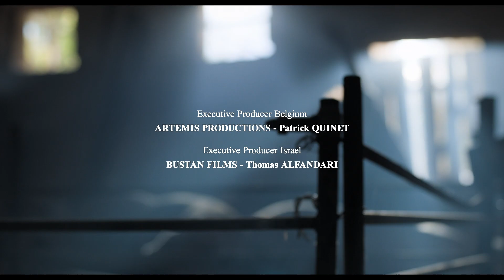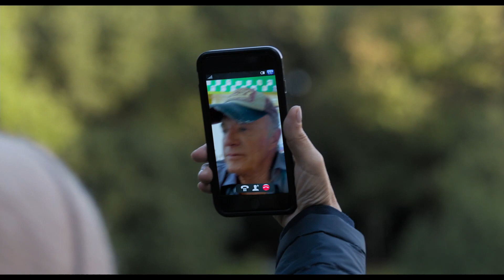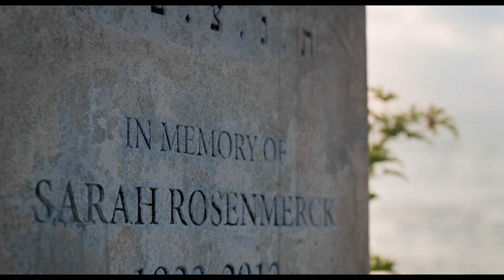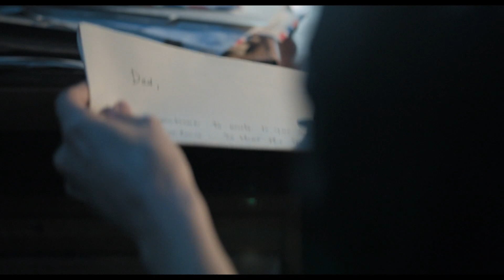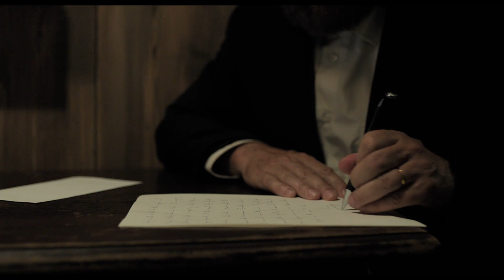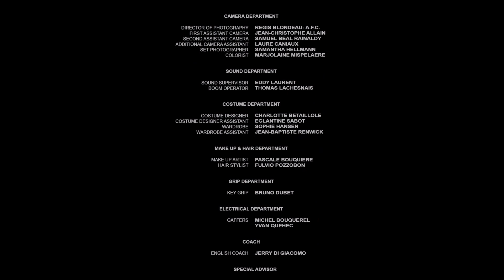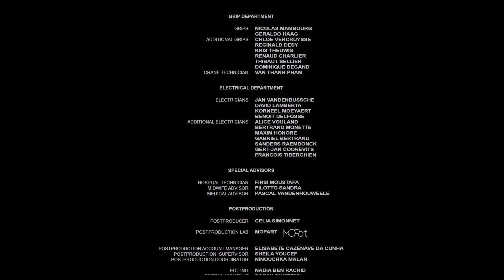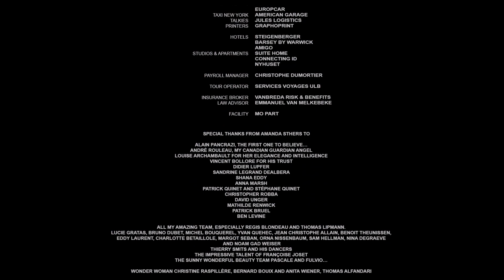Holy Lands | Full Roadtrip Drama Movie | James Caan | Free Movies By Cineverse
A Jewish American doctor leaves everything behind to become a pig farmer in Israel, a move that deeply shocks his family and puts him at odds with the local community there.
2017 | Stars: James Caan, Tom Hollander, Jonathan Rhys Meyers, Efrat Dor, Rosanna Arquette, Patrick Bruel | Director: Amanda Sthers